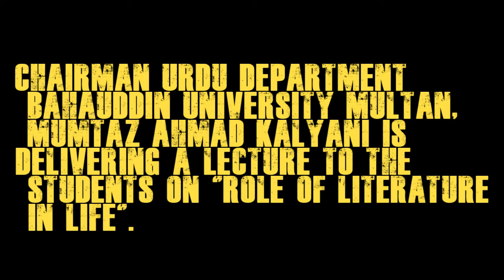Mumtaz#Ahmad#Kalyani#Shb#is#delivering#a#lecture#to#the#students.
Chairman#Urdu#Department#Bahauddin#University#Multan,Mumtaz Ahmad Kalyani is delivering a lecture to the students of Urdu and English on#"Role#of#Literature#in#Life"#.All the members of the staff and students are highly obliged and thankful to the guest speaker for sparing time and giving awareness to the students on an important topic#.#